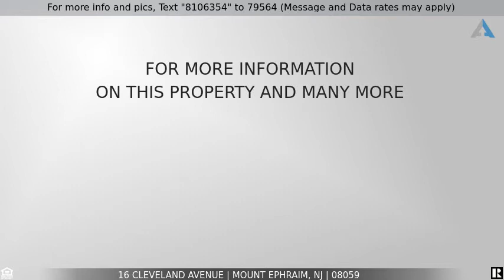Priced at $142,000 - 16 Cleveland Avenue, Mount Ephraim, NJ 08059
Home for Sale in Mount Ephraim

Ready for your first single family home or is it time to downsize?  Either way this home checks all of the boxes.  There's enough lawn to appreciate & not too much to maintain.  A great fenced yard from front to back plus a concrete patio to set up your grill & outdoor furniture.  You'll appreciate the detached garage for additional space to spend time & along with the crawlspace there's plenty of room for your possessions.  Currently tenant occupied-This property can continue as a rental or be made available for an owner occupant.  Get your pre-approval together and schedule to the see this property at the end of the month.